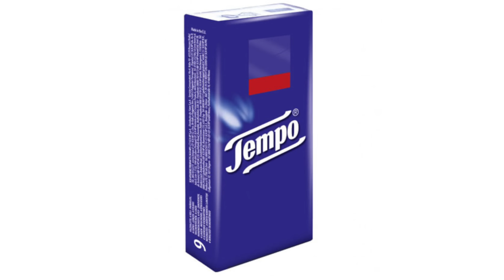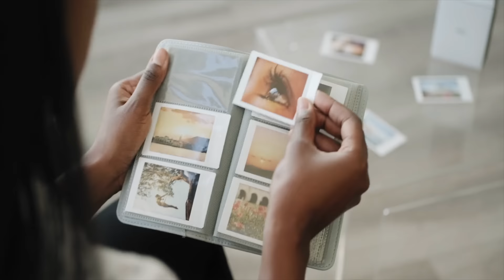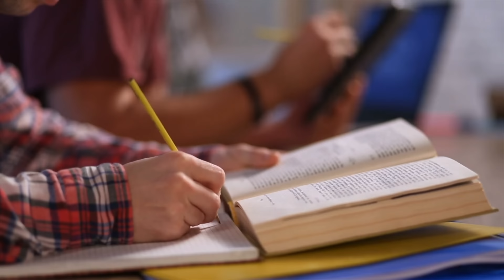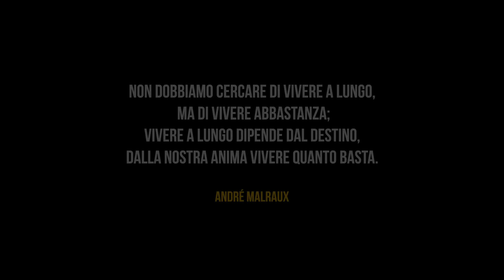Come cambiare la percezione del tempo - La Cronocezione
S04E29 - Cronocezione - La percezione del tempo
Quella sensazione che il tempo corra più veloce o più lento in determinate situazioni: presente?
Ad un primo appuntamento o durante un giro nelle montagne russe.
Abbiamo un orologio interno molto particolare.. ed è incredibile!

Gabriele Borghesi, Rodolfo Arcuri, Jacopo Bartoletti, TonySoftDev, Mitch, il nanΩ, Elisa Negro, Domenico, Stefano Santella, Valentina, Luciana Lodola, Giuseppe Abrescia, Riccardo Zefelippo, Francesco B, Amelia M., rita riggi, Angela Di Lella, Marco Carnevale Mijino, Giac23

CAPITOLI:
00:00 - Intro
01:48 - Cosa influenza la cronocezione
03:01 - L’ESPERIMENTO
05:16 - Come il cervello costruisce il tempo
06:56 - Tempo e reddito
09:24 - Outro

🔵  CREDITS
▸ Mick Odelli
▸ Samuele Pinna - Co-Autore
▸ Giovanni Girotto
▸ Luca Francescato Bovo
▸ Editing: MUVI Lab